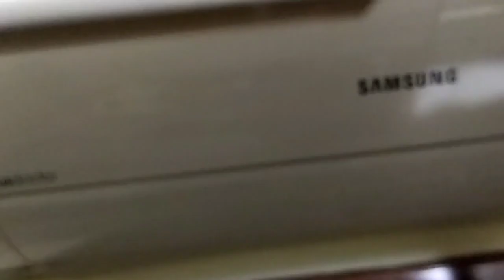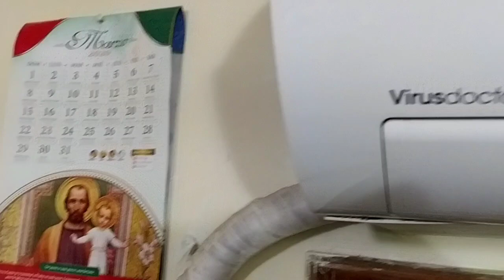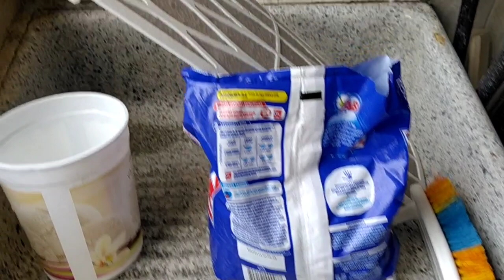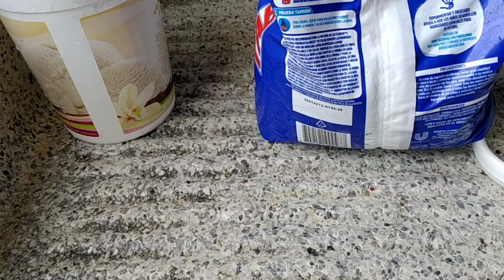MANTENIMIENTO DE LA REJILLA DE MINISPLIT O AIRE ACONDICIONADO FÁCIL Y RÁPIDO EN CUARENTENA